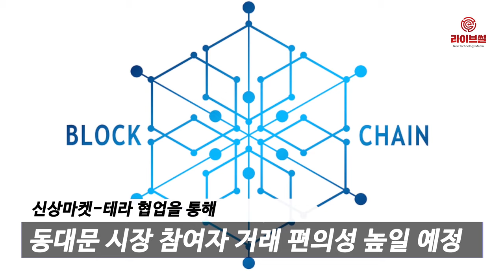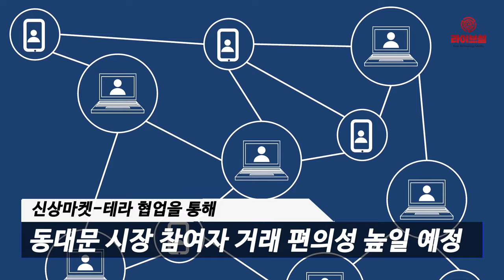[라이브썰] 패션 플랫폼 '신상마켓' 테라 얼라이언스 합류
패션 플랫폼 ‘신상마켓’이 테라 얼라이언스에 합류합니다. 2일 블록체인 핀테크 기업 테라는 신상마켓을 운영하는 딜리셔스와 블록체인 기반 결제 시스템 적용을 위한 파트너십을 체결했다고 밝혔습니다. 이번 협업을 통해 소매사업자들의 비용을 크게 절감하고 거래 편의성을 높여줄 것으로 기대를 모으고 있습니다.

양사 파트너십에 따라 신상마켓은 간편결제 서비스 ‘차이(CHAI)’를 주문, 결제, 사입, 배송을 한 번에 해결하는 ‘신상배송' 서비스의 결제수단으로 사용합니다. 차이는 신상마켓에서 상품을 구매하는 소매사업자들에게 다양한 할인혜택 및 낮은 수수료를 제공하고 경제적인 부담을 낮춰 포용적 금융을 목표로 하고 있습니다.

또한, 신상마켓과 테라는 협업을 통해 현금 결제로 인해 정산 및 관리에 어려움을 겪는 동대문 시장 참여자들의 거래 편의성을 높일 예정입니다. 연 거래액 15조원으로 추정되는 동대문 시장은 세계 5대 패션 클러스터 중 하나로 꼽히지만, 물류와 거래 시스템은 여전히 1990년대 수준에 머무르고 있습니다. 신상마켓은 온라인 주문 및 결제를 통해 패션 소매 사업자라면 누구나 쉽게 도매시장에서 물품을 구입할 수 있도록 오프라인에 존재했던 동대문 시장을 온라인으로 옮기고자 하는데요. 테라가 제공하는 낮은 수수료 및 할인 혜택이 이런 노력에 가속도를 붙일 것으로 기대됩니다.

신현성 테라 공동대표는 “간편결제 서비스 차이를 신상마켓이 도입함에 따라 도소매 중소상공인 모두 큰 혜택을 볼 것으로 기대된다”며 “블록체인 같은 혁신 기술이 실생활과 접목돼 성과를 거두고 발전해 나가는 ‘혁신성장’이 주목받고 있습니다. 정부도 공정경제, 소득주도성장이 혁신성장과 함께 선순환하며 가야 한다고 말하고 있습니다. 테라의 블록체인 기술은 혁신성장과 맥을 같이 하며 중소상공인들과 함께 성장하는 선순환 효과를 만들어 낼 것”이라고 밝혔습니다.

김준호 신상마켓 대표는 “동대문 패션의류 도매상과 소매 사업자를 연결해 서로 윈윈하고 성장하는 네트워크를 만들고자 신상마켓 서비스를 시작했다”며 “중소상공인의 성장을 지원하는 테라의 사업 방향과 뜻을 같이 한다”고 말했습니다.